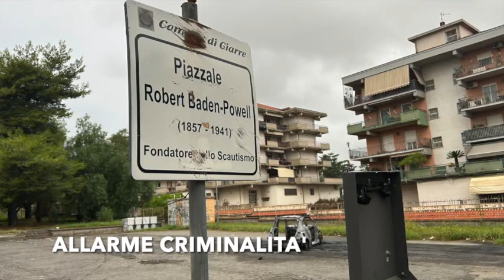Attenti a quei due - 26 ottobre 2023 -